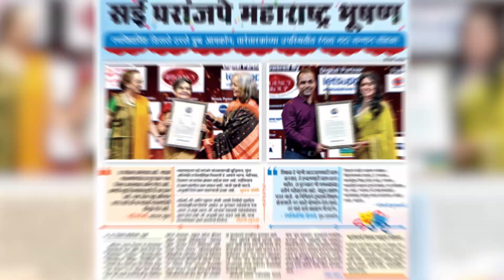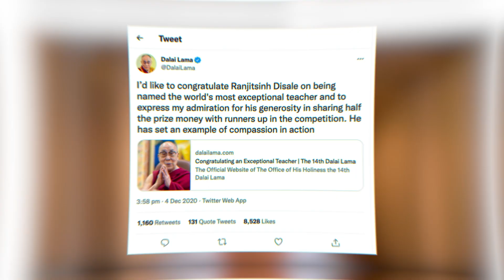Celebrating 1st Anniversary of Global Teacher Prize Announcement